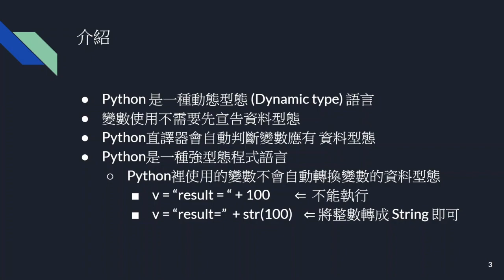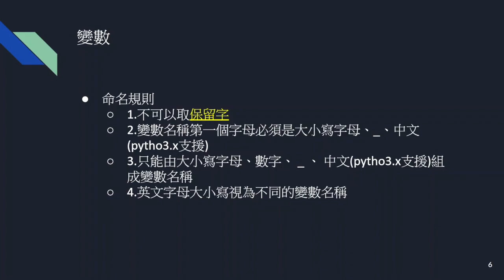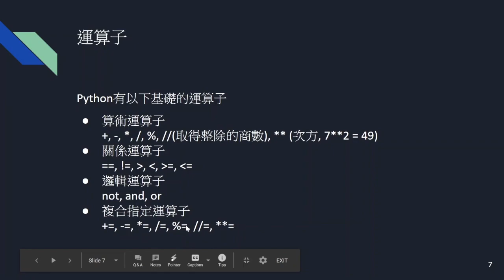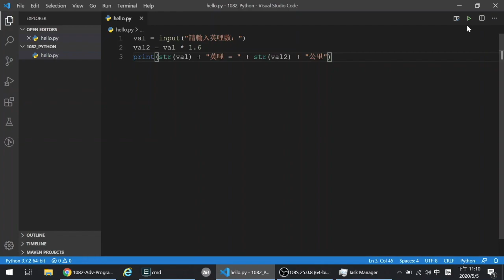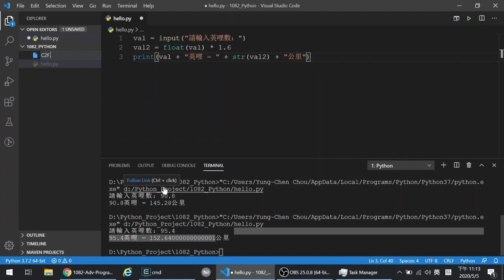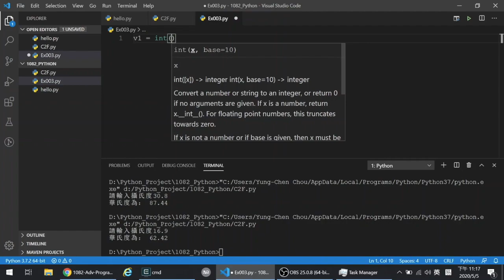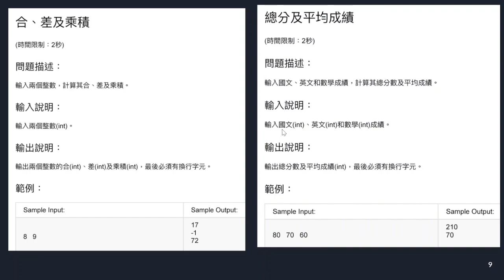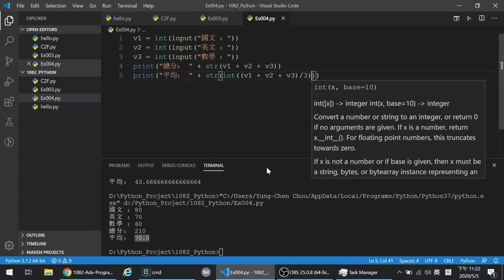02-Python 3.x 基本指令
本影片主要介紹 Python 3.x 的基本指令
1. input, print
2. 變數命名
3. 運算子